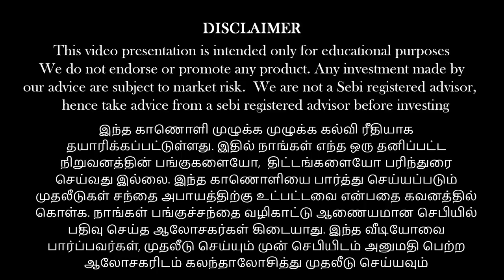சார்..!!! அப்படி அந்த Balance sheetல என்ன தான் பார்ப்பீங்க ?? | Anand Srinivasan| Keshav